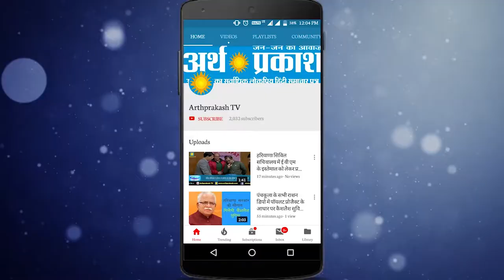BREAKING पानीपत के इस नामी निजी अस्पताल पर क्या जल्द लगेगा ताला, देखें पूरा मामला